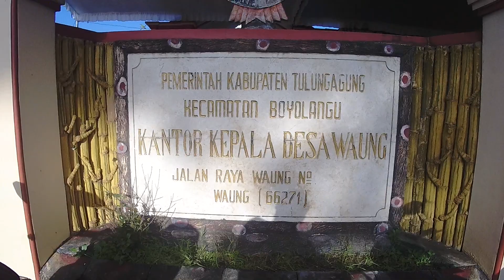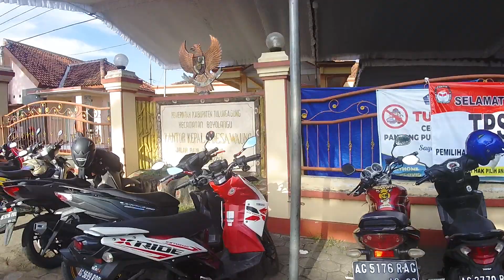SUASANA PILKADES DESA WAUNG KEC BOYOLANGU TULUNGAGUNG 30-11-2021